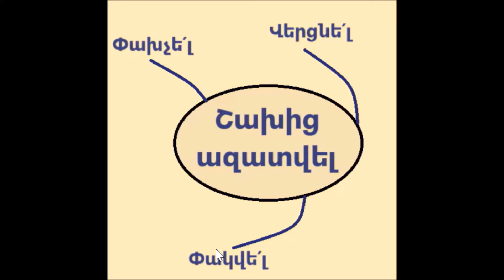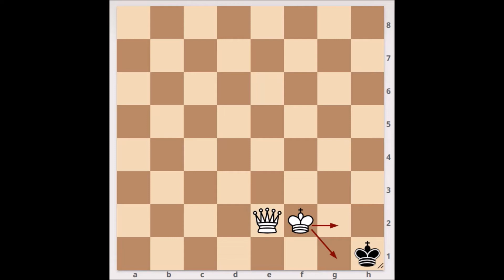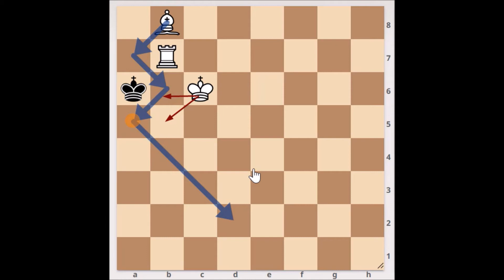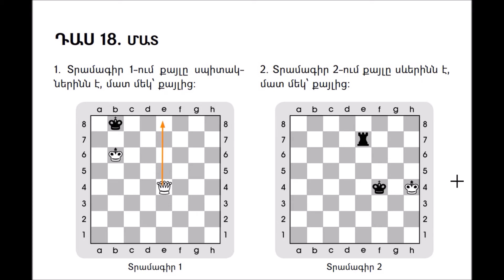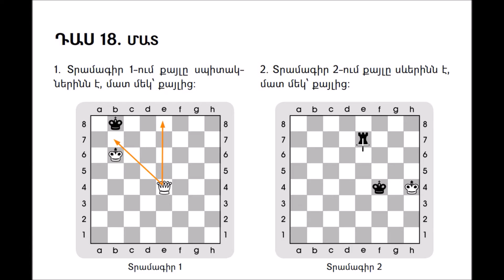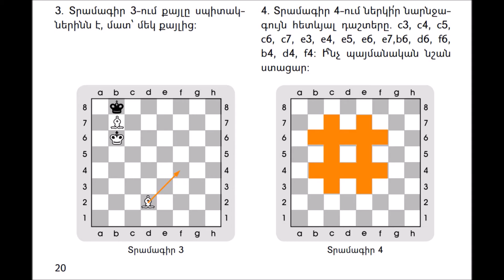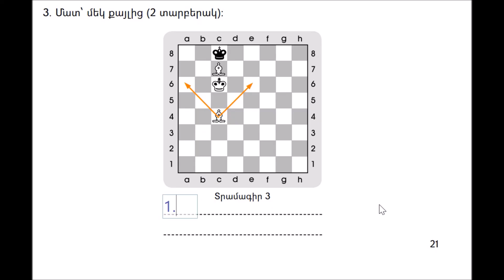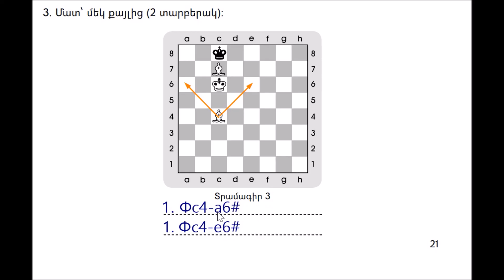II Դաս 18-19։ Մատ